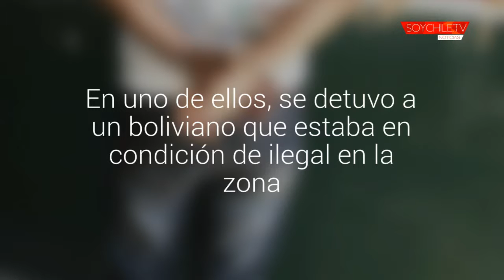Carabineros de El Loa recuperó dos camionetas que habían sido robadas en la zona